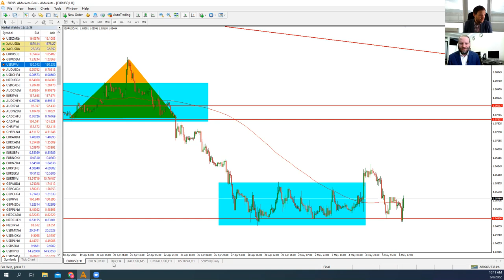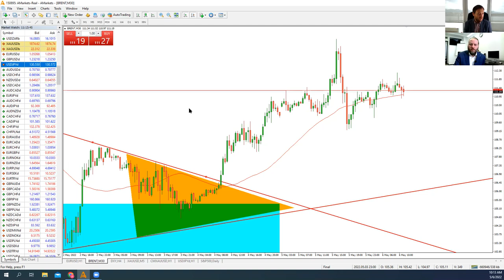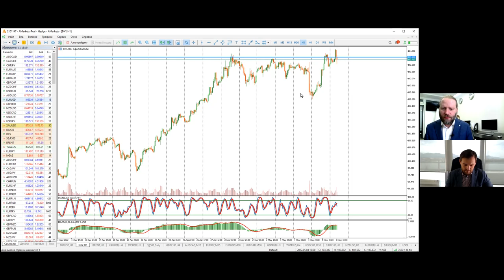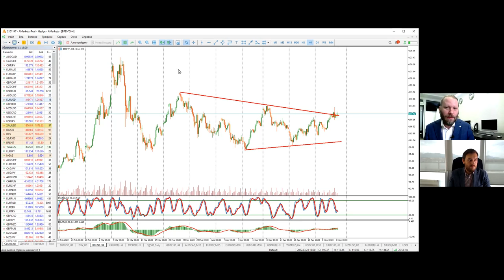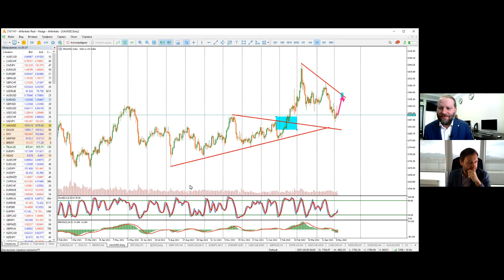Артем Деев vs Роман Корнев: торговые идеи по Brent, DXY и EUR/USD | AMarkets